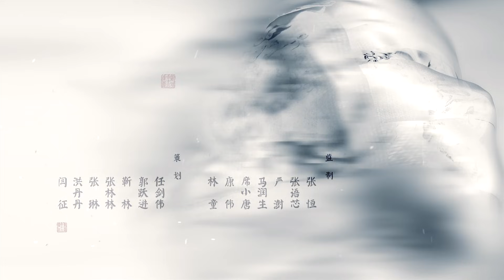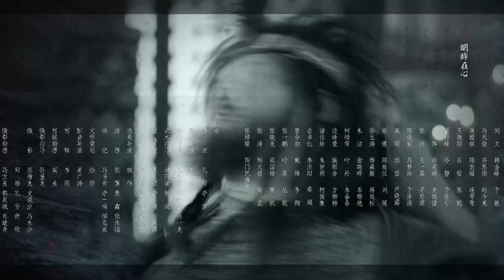琅琊榜 未删减 Ep40 2015 HD1080P X264 AAC Mandarin CHS Mp4Ba